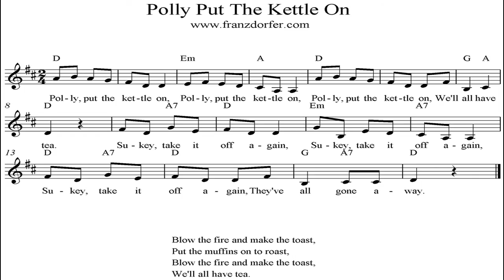Polly Put The Kettle On instrumental